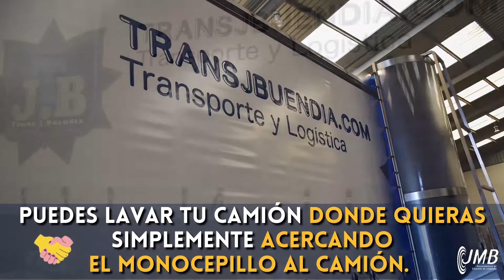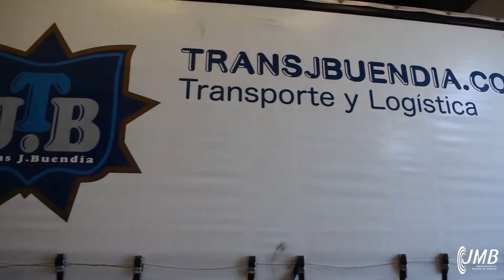Lavado de camiones con monocepillo baterias en Valencia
Lavado de camiones con monocepillo baterias en Valencia para Trans J. Buendia 🚛🚛🚛

😍MARCA LA DIFERENCIA EN CADA KM😍
PORQUE 👉Un camión impecable, de pies a cabeza llama la atención en cada kilómetro que recorre.  Lo mismo que un servicio perfecto, no pasa desapercibido.

👉Así es tu empresa y así deberá seguir siéndolo.

CONVIERTE el lavado de tu flota en un proceso
✅Ágil
✅Sin agobios y
✅Sin esfuerzos inútiles con el MONOCEPILLO BATT WASH para el lavado de camiones.

El monocepillo BATT WASH de JMB es un completo sistema de lavado que te permite:
➡️Reducir de forma significativa los consumos de agua.
➡️Lavar cada camión en menos de 7 minutos.
➡️Disfrutar de un lavado cómodo y sin esfuerzos, silencioso y respetuoso con las personas y el medio ambiente.
➡️Libertad de movimiento

Con el monocepillo baterías una vez que el camión llega a tus instalaciones está listo para la ducha. 🚛 Aparcas, acercas y recorres sus laterales 🚛 = camión LISTO y REQUETELISTO en menos de 7 minutos para descansar 😴 o salir a carretera otra vez 🛣
Esto lo decides tú.

▶️▶️▶️ Sigue viendo el video o 📲llámanos al 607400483.  🙋🏻‍♂️Imanol Bueno te contará como ahorrar tiempo y dinero en el lavado de tus camiones con el MONOCEPILLO BATT WASH.

¿Y SABES QUE?
Con nuestra FINANCIACION A MEDIDA el BATT WASH es tuyo en un PLIS PLAS😜

DESCUBRE MÁS SOBRE EL MONOCEPILLO BATT WASH
💙Es silencioso porque funciona a baterías (convencional, litio o gel)
💙Es ecológico porque no produce ningún tipo de escape♻️100% sostenible y respetuosos con el medio ambiente.
💙Con sus sistema de jabón Venturi puedes incorporar jabón, champú o cualquier aditivo que prefieras
💙Además, al no llevar instalación ni necesitar cables que conectar, brinda una total libertad de movimiento. Puedes lavar tu camión donde te quieras simplemente acercando el monocepillo al camión.
💙Un monocepillo muy ligero, por lo tanto lavar el camión no requerirá de ningún trabajo especial gracias a nuestro sistema ERGONOMIC PRO.
💧Tiene difusores especiales CLEAN WASH que te permitirán ahorrar una cantidad elevada de agua en cada lavado.  También son fáciles de limpiar y evitan la formación de la cal.
🐘Muy fuerte y robusto gracias a su estructura en acero inoxidable.
🛠Mantenimiento sencillo y económico sin que duela tu bolsillo.
💙Se adapta 100% a tu empresa, a tus instalaciones y a tus camiones.  Siente el poder de la flexibilidad.
🌱Su cepillo es suave como la seda.
🏃‍♂️Y es respetuoso con las personas porque su sistema de tracción activa permite total libertad de movimiento con mínimo esfuerzo y para que laves a tu ritmo.